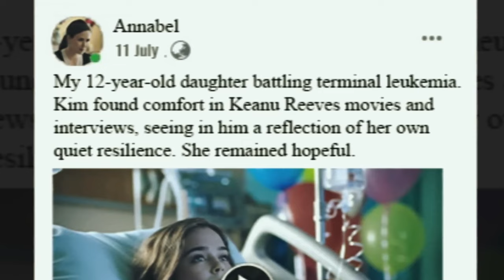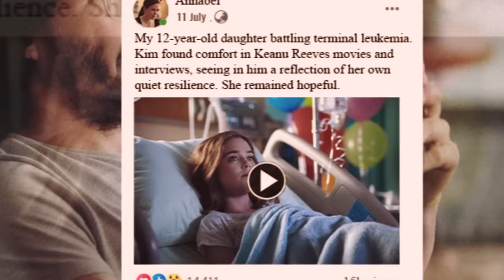Keanu Reeves Hugs Girl Just Before Her Dying! The Reason Will Make You Cry